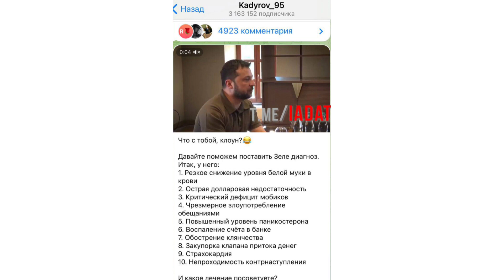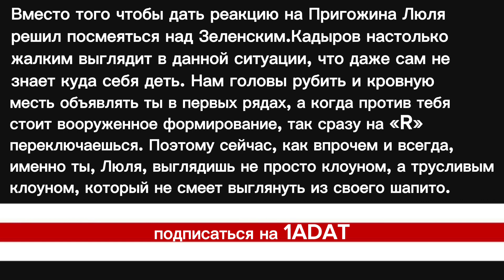Трусливый клоун.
Вместо того чтобы дать реакцию на Пригожина Люля решил посмеяться над Зеленским. Кадыров настолько жалким выглядит в данной ситуации, что даже сам не знает куда себя деть. Нам головы рубить и кровную месть объявлять ты в первых рядах, а когда против тебя стоит вооруженное формирование, так сразу на «R» переключаешься. Поэтому сейчас, как впрочем и всегда, именно ты, Люля, выглядишь не просто клоуном, а трусливым клоуном, который не смеет выглянуть из своего шапито.